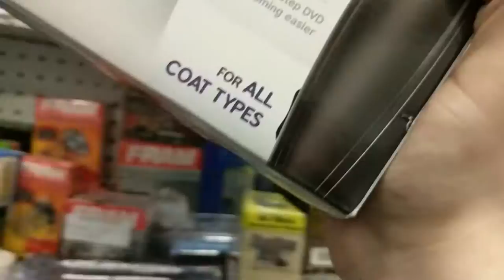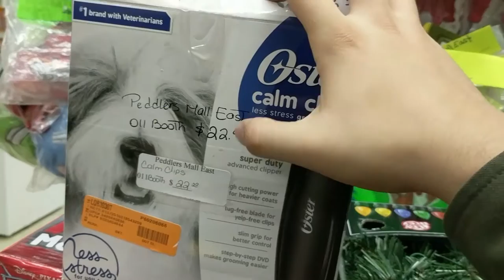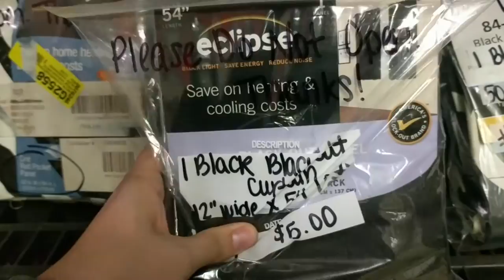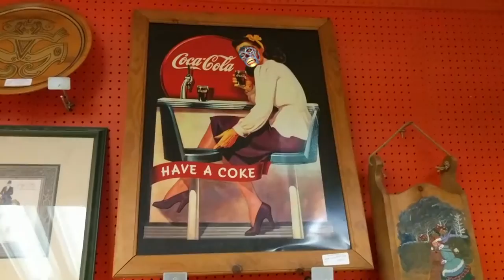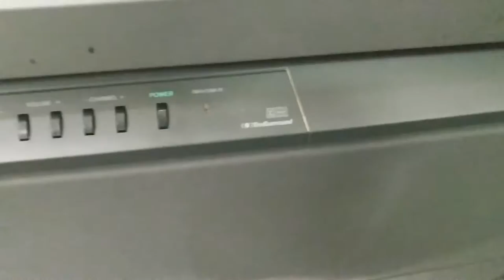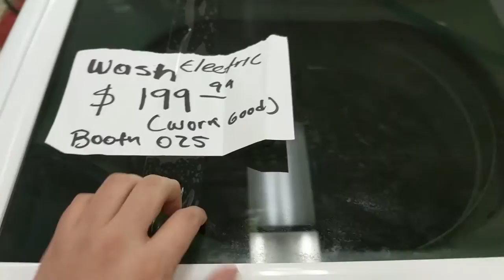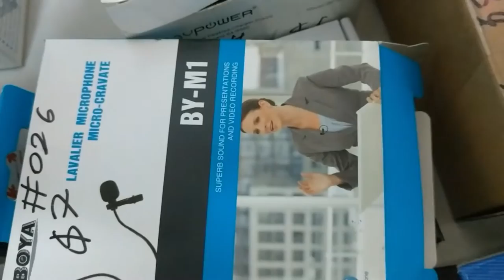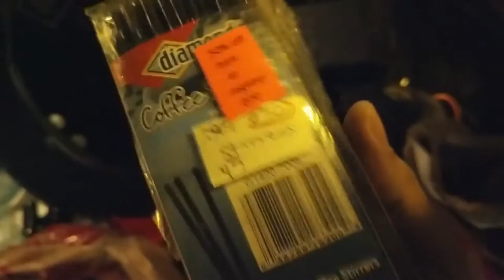Cheap Chinese Crap E02 - Peddler's Mall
A journey into the zeitgeist of today's war on drugs as it clashes with capitalism. The market has spoken on it's idea of this schedule 1 drug, yet our government refuses to listen.